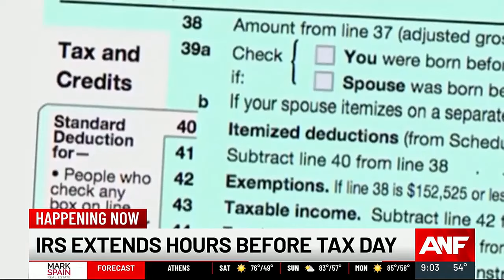People line up outside Atlanta IRS center for help before tax day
The IRS is offering in-person aid at the Atlanta Taxpayer Assistance Center on West Peachtree Street.